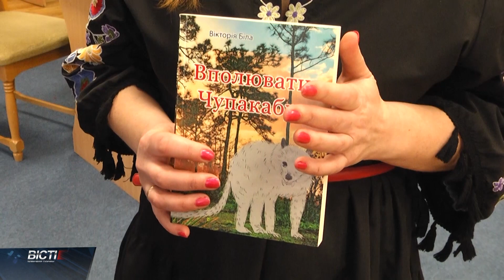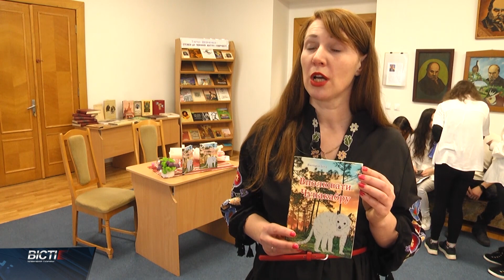Вікторія Біла презентувала книгу "Вполювати Чупакабру"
“Вполювати Чупакабру.” Під такою назвою презентувала книгу письменниця і журналістка Вікторія Біла. Під час заходу уривки з роману зачитали учні театральної школи.